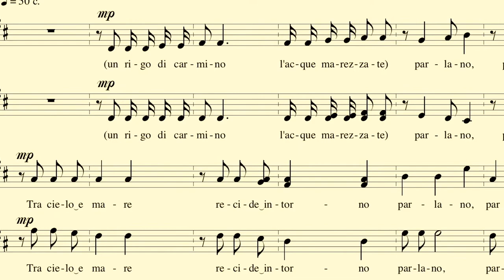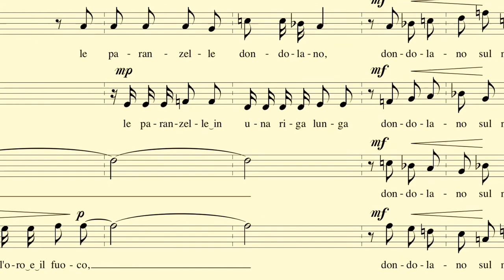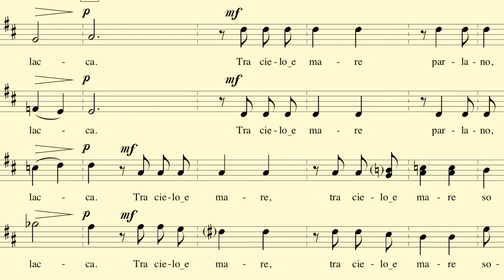I puffini dell'Adriatico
I puffini dell'Adriatico, di Giovanni Pascoli

Myricae

Tra cielo e mare (un rigo di carmino
recide intorno l'acque marezzate)
parlano. È un'alba cerula d'estate:
non una randa in tutto quel turchino.

Pur voci reca il soffio del garbino
con ozïose e tremule risate.
Sono i puffini: su le mute ondate
pende quel chiacchiericcio mattutino.

Sembra un vociare, per la calma, fioco,
di marinai, ch'ad ora ad ora giunga
tra 'l fievole sciacquìo della risacca;

quando, stagliate dentro l'oro e il fuoco,
le paranzelle in una riga lunga
dondolano sul mar liscio di lacca.